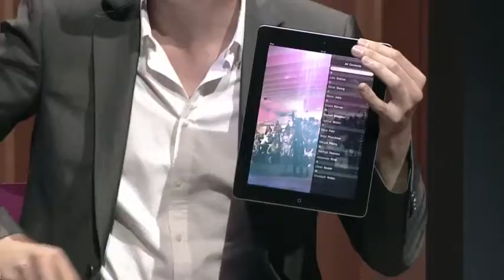IPAD MAGIC SHOW